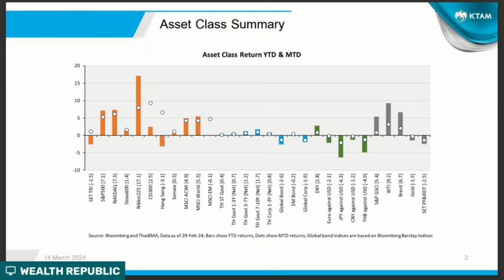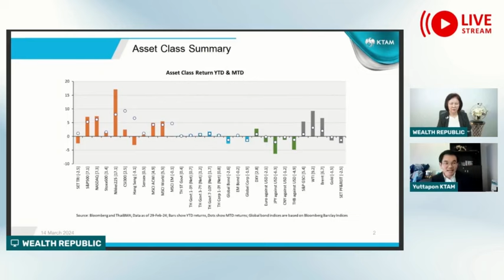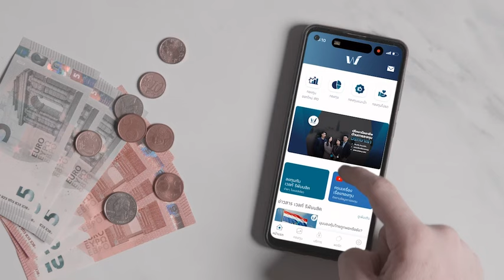ตลาดไหนจะไปต่อ เมื่อหุ้นสหรัฐและญี่ปุ่นพุ่ง หุ้นจีนและไทยยังทรุด